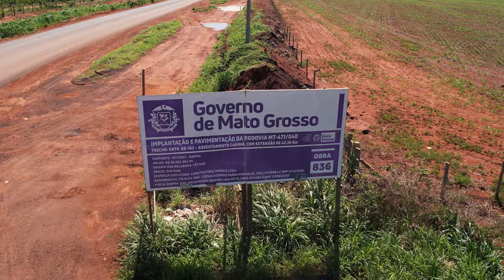ROTA DO TURISMO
Em Rondonópolis, MT-471 está recebendo asfalto do governo do Estado

Com um investimento de R$ 38,2 milhões o governo do Estado está asfaltando 42,3 quilômetros da MT-471 que liga a BR-163 até o Assentamento Karimã, uma das principais regiões de turismo de Rondonópolis.